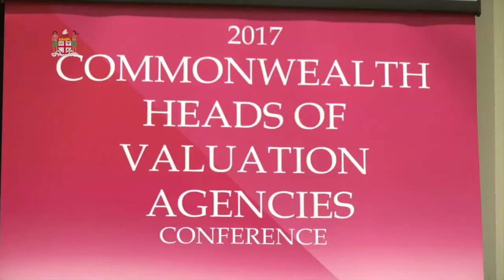His Excellency the President opens Commonwealth Heads of Valuation Agencies Conference (CHOVA)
His Excellency the President Major-General  (Ret'd) Jioji Konusi Konrote officiated at the opening of the Commonwealth Heads of Valuation Agencies Conference (CHOVA) at Sofitel Resort & Spa, Denarau Nadi.